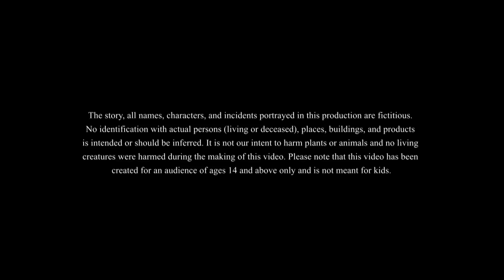লোভে পাপ তারপর চাপ || BANGLA GOLPO || COMEDY GOLPO || THAKURMAR JHULI GOLPO || SSOFTOONS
লোভে পাপ তারপর চাপ is our new bangla golpo in which we meet a very greedy king and this is the story of how he gets taught a lesson!